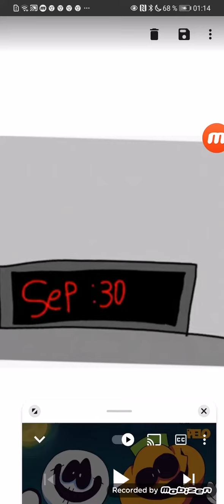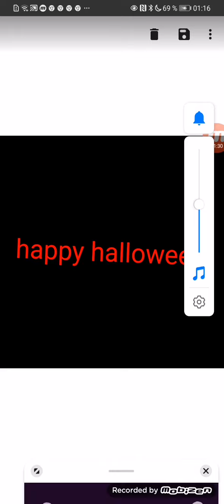It's it spooky month